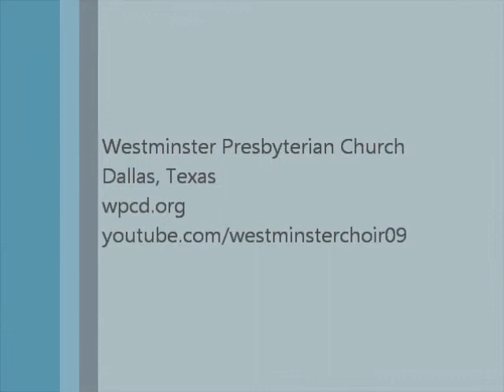[Introit 2/27/11] Psalm 131 - Pearson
Psalm 131
by Stephen J. Pearson
sung by Westminster Chancel Choir
conducted/accompanied by Dr. Duilio Dobrin
for the Introit
Dallas, Texas